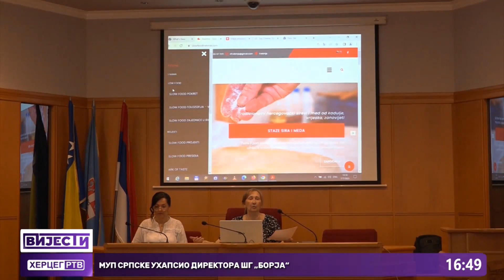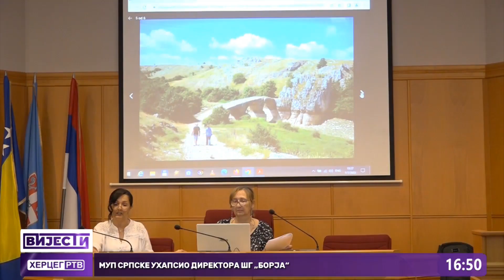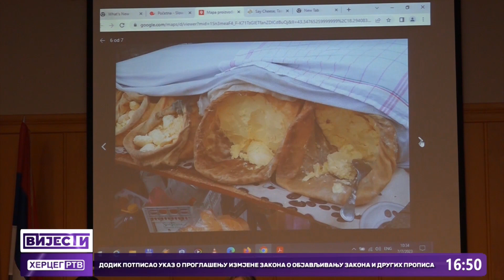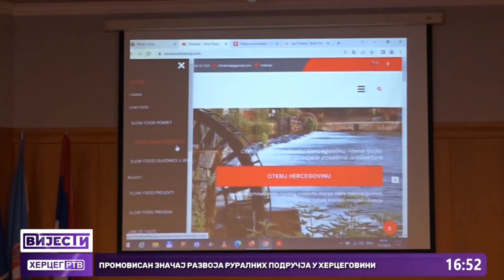'Staza sira i meda Istočne Hercegovine' ; Cilj razvoj ruralnog turizma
S ciljem razvoja ruralnog turizma u Istočnoj Hercegovini, ulaganjem u mala gazdinstva, motivisanjem mladih za pokretanje porodičnih biznisa, implementiran je projekat 'Staza sira i meda Istočne Hercegovine' . Nosilac projekta je agencija 'LuxTravel' sa partnerom udruženja 'Slow Food Trebinje, Hercegovina' dok je vrijednost projekta je oko 43 000 KM.